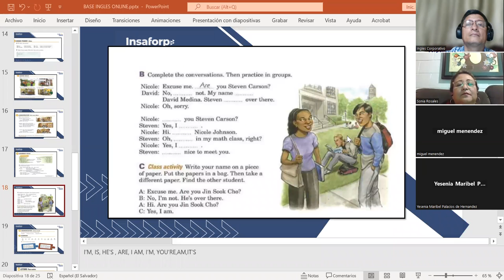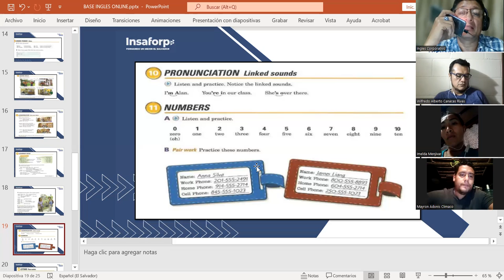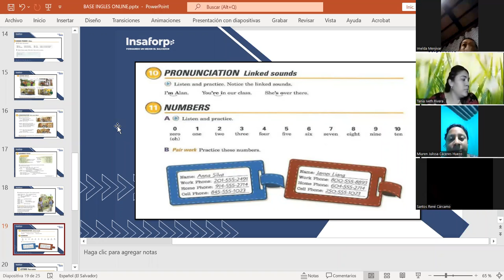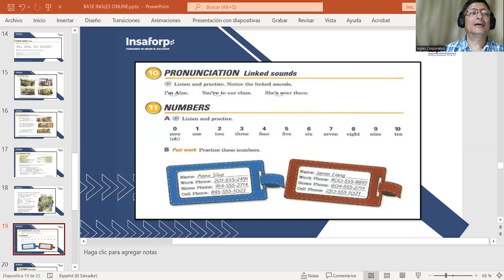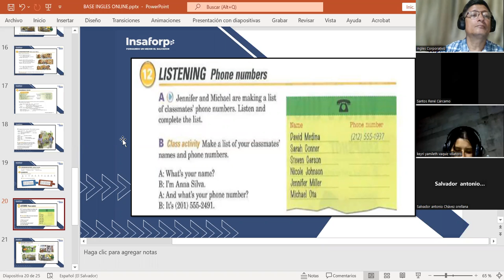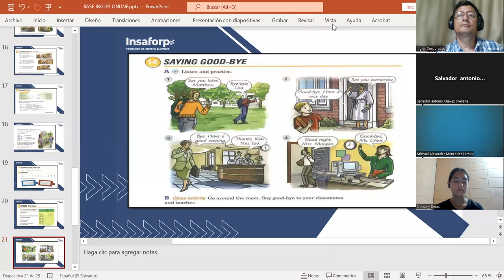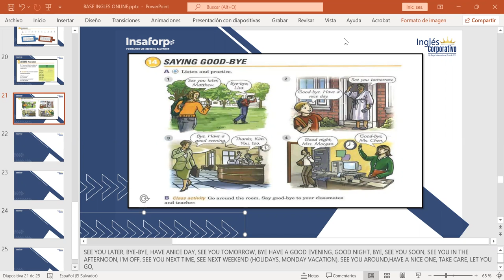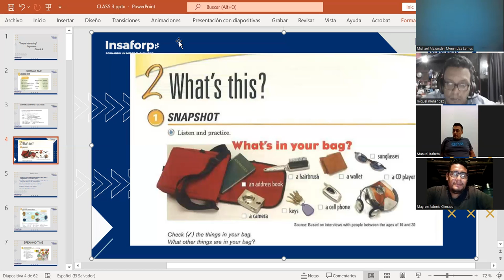CLASS 4-25-5-2023-FI-REGAL-10-MARTINEZ DE LEON-NUMBERS